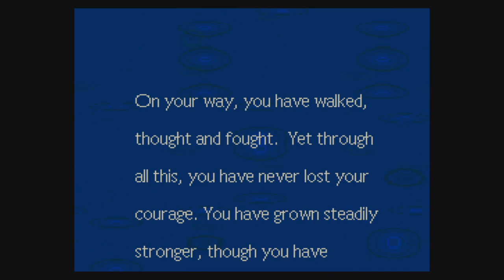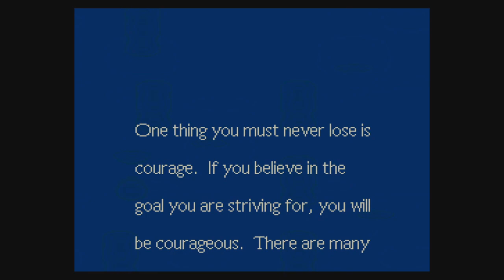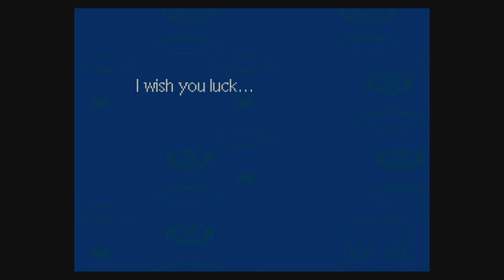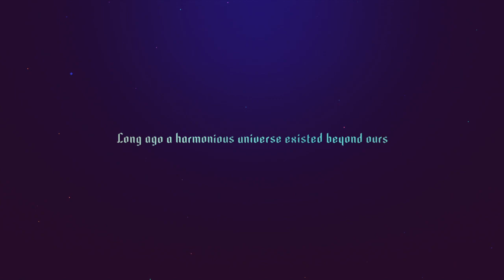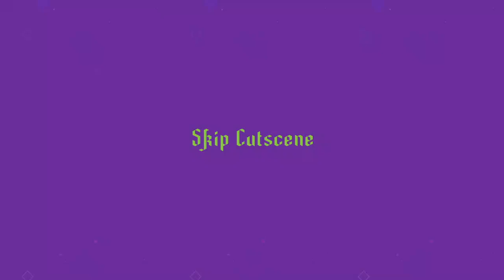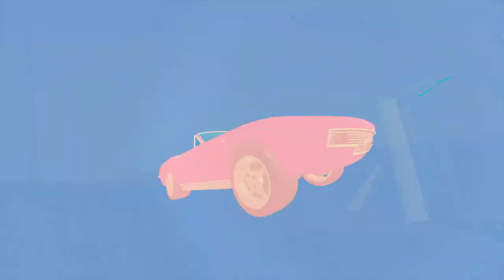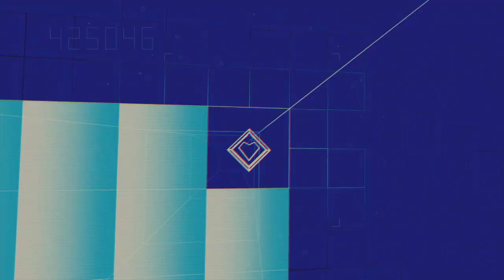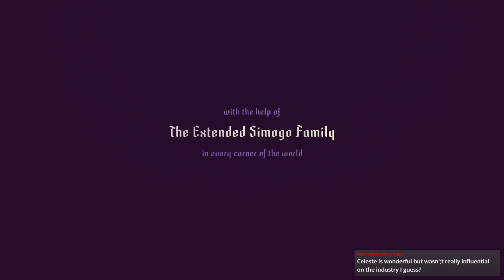[Dec26.2020] Earthbound Threed's company | Sayonara Wild Hearts